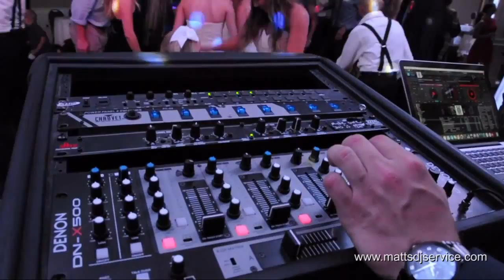Matt's DJ Service review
Your wedding is the biggest day of your life. When you pick your entertainer you want to make sure that you make the right choice. Many factors contribute to a very memorable wedding, but the entertainment will leave one of the biggest impressions. When you book Matt's DJ Service, rest assured you made the right decision. With years of experience our entertainers and top-of-the-line equipment, you can't go wrong.